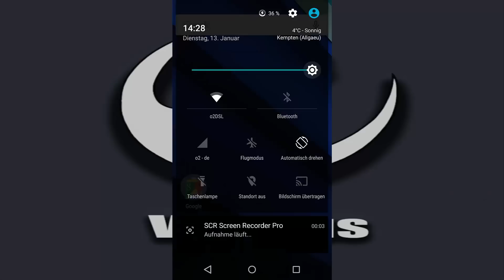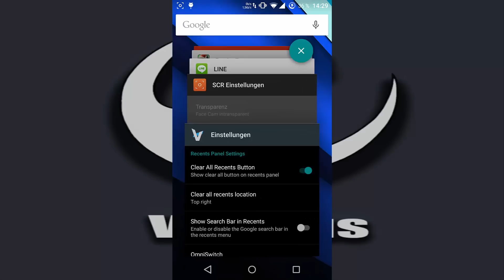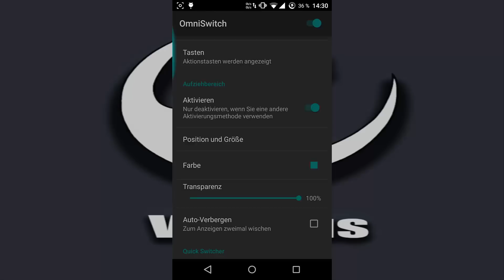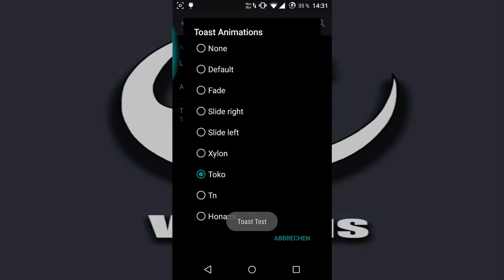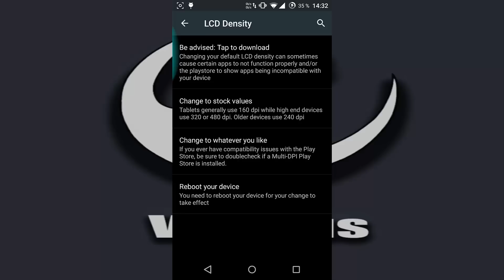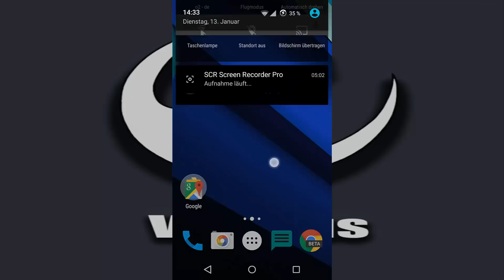Android 5.0.2 ValidusRom Sony Xperia Z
Ground Zero Validus Rom

[ROM][UB][5.0.2][Z]GZR Validus ROM official {beta builds}
by Alx31TLse !!!

Im not responsible for any damage or data loss!
Try this only if you know what you do!!!